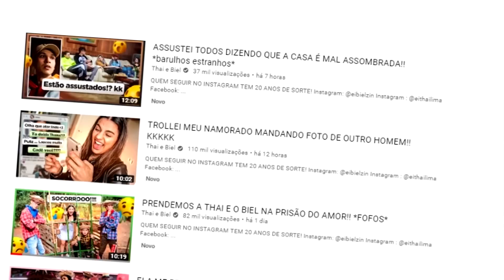FIZEMOS UM BRIGADEIRO COM TODOS OS INGREDIENTES DO SUPERMERCADO !!!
QUEM SEGUIR NO INSTAGRAM TEM 20 ANOS DE SORTE!

🎁 Mandem presentes!
→ Cx Postal 7044 / Cep 86050981
→ Londrina - Paraná

Música da intro! @henriccosimp